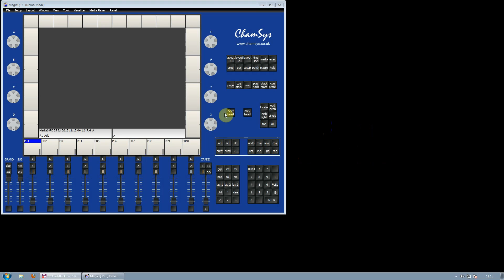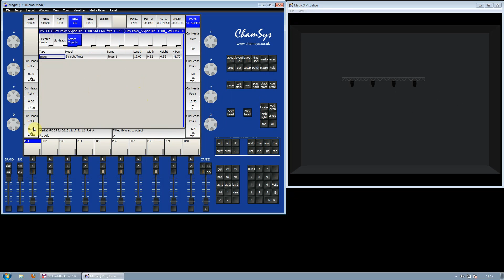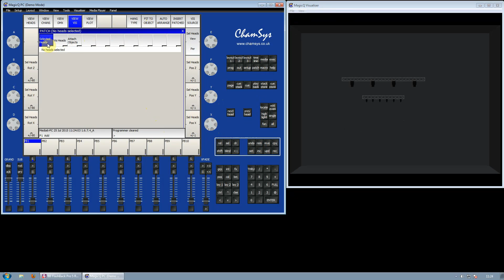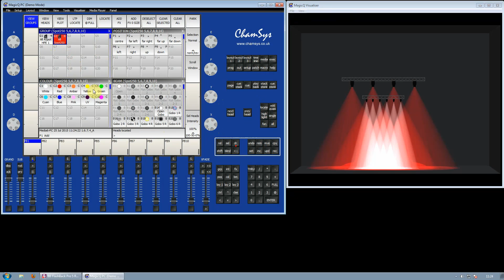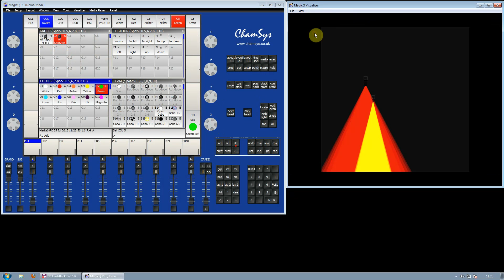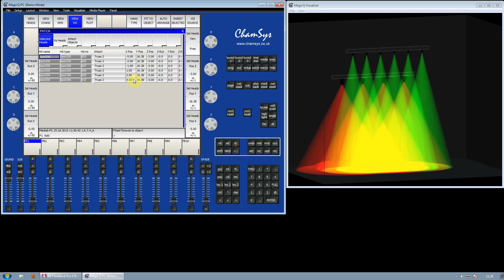ChamSys MagicQ Tutorial MagicVis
ChamSys MagicQ Tutorial Using MagicVis visualiser